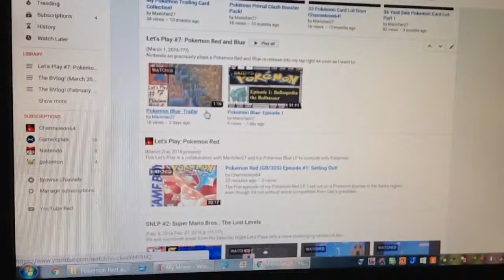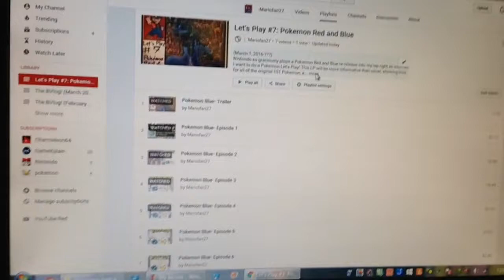Announcement of Tomorrow's Nintendo Direct! (Day 266, March 2, 2016)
First a Pokemon Direct on 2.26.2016, and then less than a week later on 3.3.2016, a Nintendo Direct? Madness! I wonder what Wii U and 3DS News will be covered?